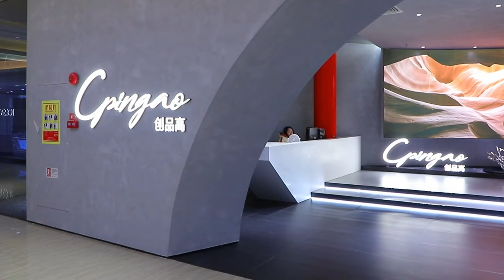Acrylic artificial stone bathroom product factories——Acrylic solid surface bathroom manufacturer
✅Welcome to Zhaoqing Cpingao Building Materials Co., Ltd., a leading name among bathtub manufacturing companies and acrylic artificial stone bathroom product factories. As a top wash basin company and one of the best bathroom vanity manufacturers, we offer a comprehensive range of products including bathroom warehouse vanity units and acrylic bathroom cabinet wholesale, and solid surface bathtubs.

🥰Our expertise as a wash basin factory allows us to deliver exceptional quality and design in every wash basins product we create. We are known globally for our high standards and innovative designs, which is why we stand out as a premier bathtub manufacturing company and supplier of bathroom solutions.

🥳We are proud to be recognized as a leading wash basin company name and provider of wholesale bathroom solutions, exporting to markets such as Europe, North America, Australia, and beyond. Cpingao has consistently been praised for its reliability and quality, earning the trust of our international clientele. We invite partners and customers from around the world to visit our factory and explore the possibilities of cooperation. Let's work together to bring top-tier bathroom products to your market.